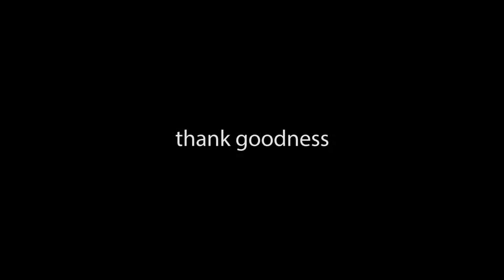Mountain Biking At Boulder Park In Dallas! Ft. My Cousins, Brother, Dad, and Uncle Tim!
This was legit a ton of fun

KEEP IT AI!